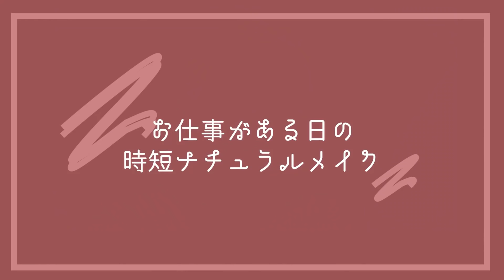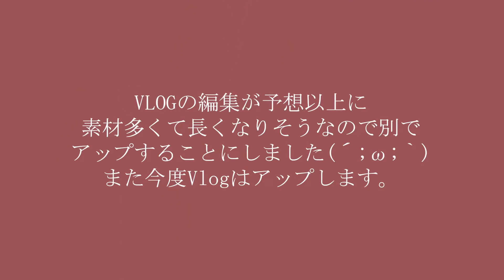【GRWM】仕事がある日のナチュラル時短メイク！私と一緒に準備しましょう！get ready with me by 桃桃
＝＝＝＝＝CHECK!! FOLLOW ME♡♡＝＝＝＝＝